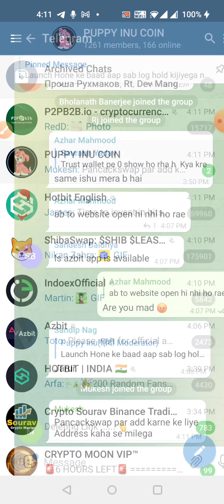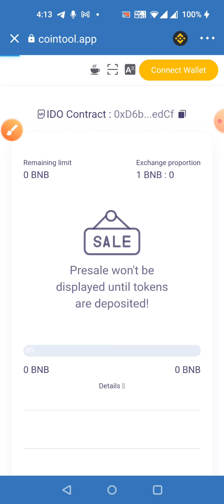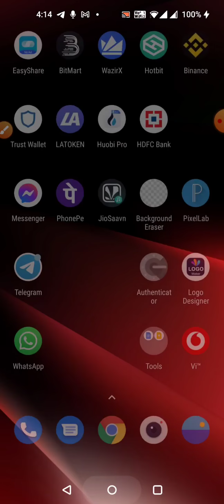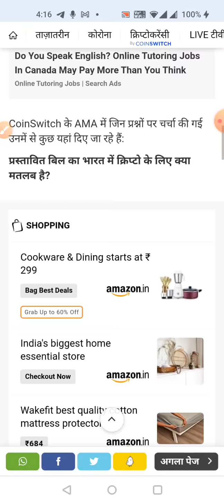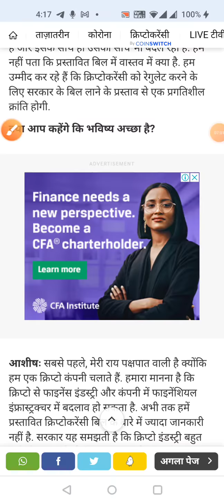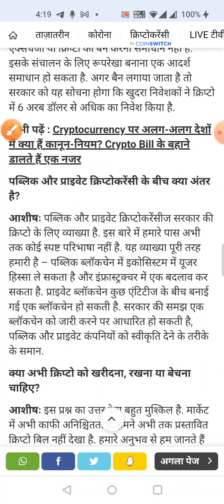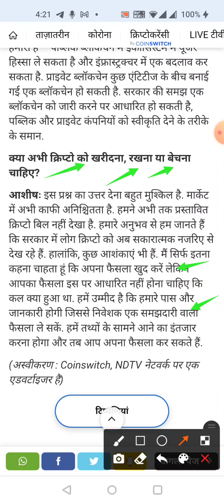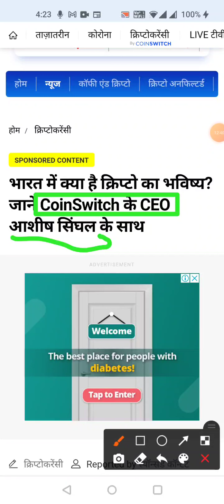🔴Urgent Update - Crypto Regulation in India 🔥 Crypto Ban News in India 🔥 Big Update on Crypto Bill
Puppy Inu website Link -

News Link -